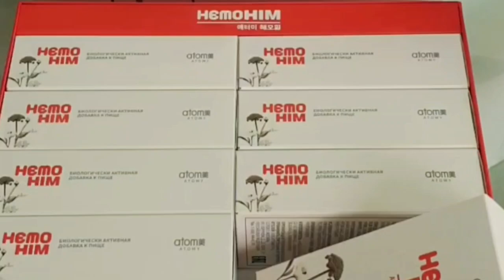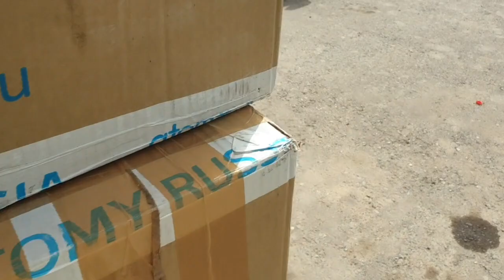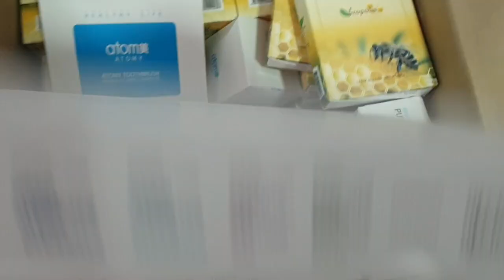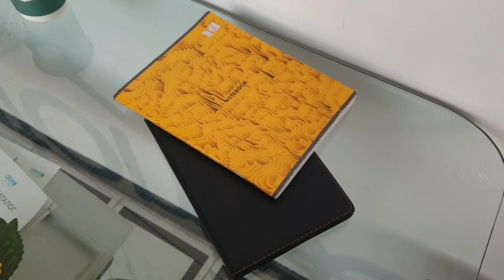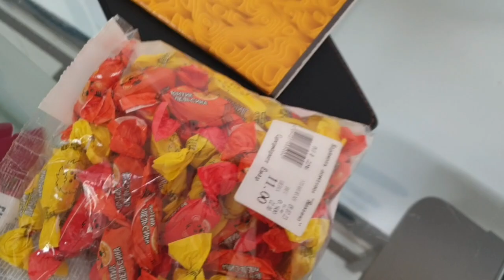ХУРОКХОИ АРАБИ/САД ХАКОРАТ БА САВДОГАР🇹🇯26.09.2023